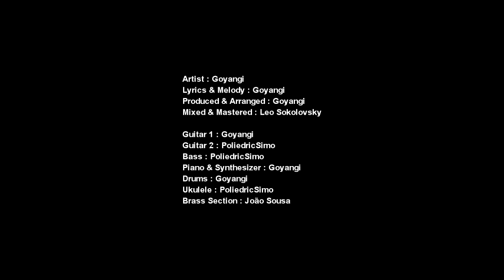Kumi Creami - Pattaya In The Rain (Lyrics Video)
Song : Pattaya In The Rain
Artist : Kumi Creami
Lyrics & Melody : Kumi Creami
Produced & Arranged : Kumi Creami
Mixed & Mastered : Leo Sokolovsky
Guitar 1 : Kumi Creami
Guitar 2 : PoliedricSimo
Bass : PoliedricSimo
Piano & Synthesizer : Kumi Creami
Drums : Kumi Creami
Ukulele : PoliedricSimo
Brass Section : João Sousa